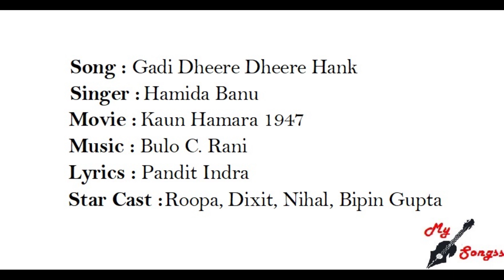Gadi Dheere Dheere Hank, Movie : Kaun Hamara 1947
Song : Gadi Dheere Dheere Hank
Singer :  Hamida Banu
Movie :  Kaun Hamara 1947
Lyrics : Pandit Indra
Star Cast : Roopa, Dixit, Nihal, Bipin Gupta